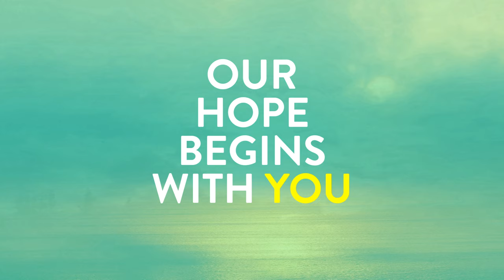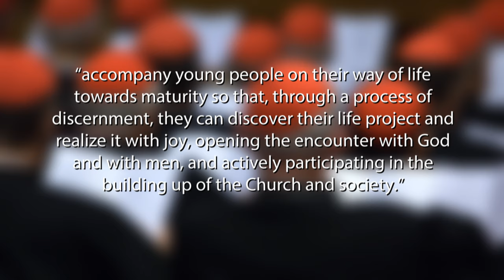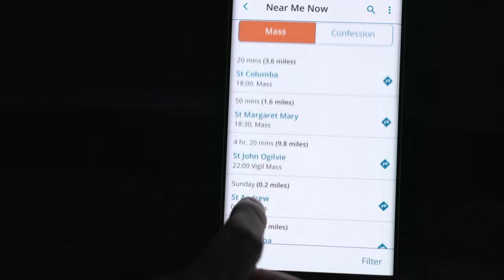New Catholic app coming soon - Perspectives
Today on Perspectives, Pope Francis continues his catechesis on the Works of Mercy, the Synod Council meets and there's a new app to help you find the Sacraments.